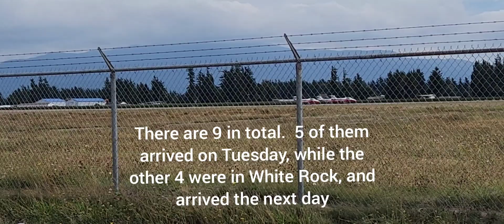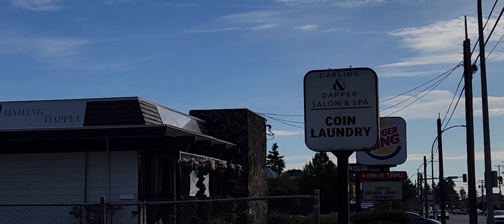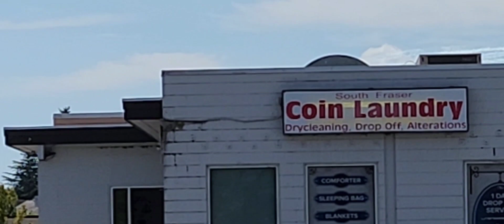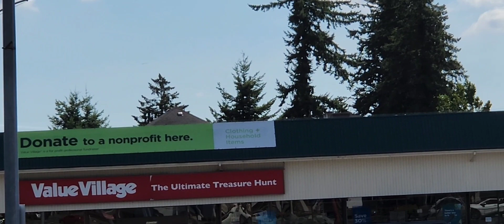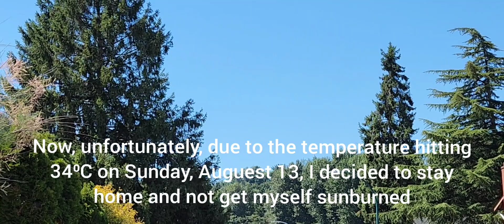Abbotsford International Airshow 2023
Enjoy my highlights of the abbyairshow